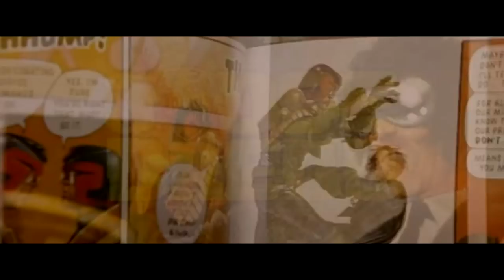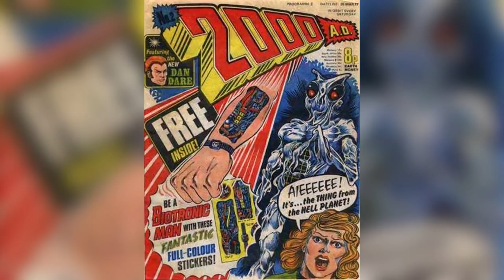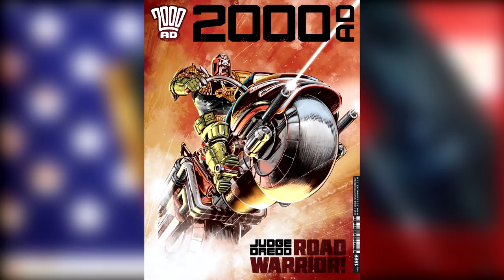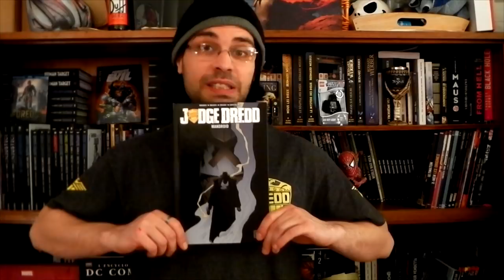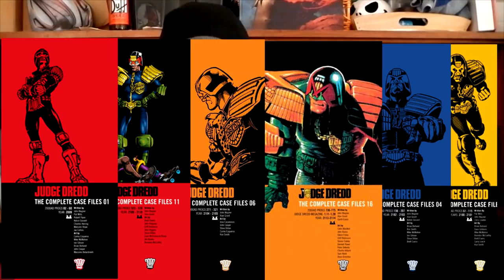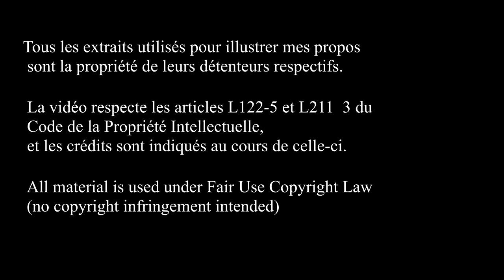JUDGE DREDD : les comics, les adaptations.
4ème épisode  de "Comics Soon".
Cette fois-ci sur le représentant de la justice le plus impitoyable : Judge Dredd !

Si tu es malentendant, pas de problème !

à liker,
à commenter,
et à faire un tour sur la page Facebook de l'émission :

à liker,
à commenter,